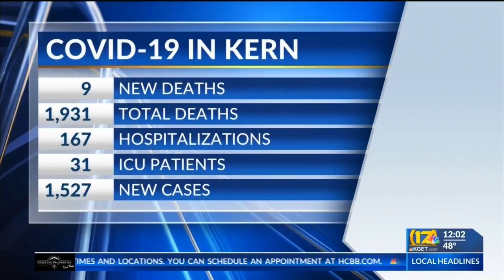Kern Public Health reports 9 new COVID-19 deaths, 1,527 cases